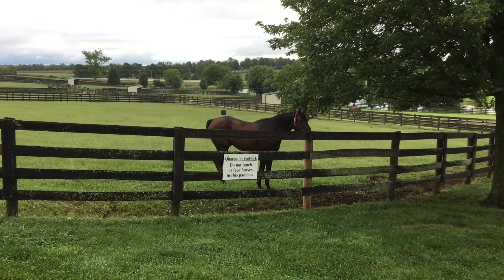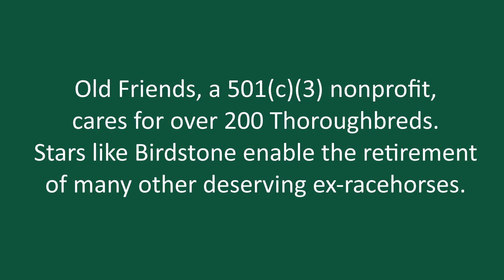Old Friends Blog Visit 22 Welcome Birdstone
2004 Belmont Stakes winner Birdstone retired to Old Friends on August 28, 2020. See him settling in to life on the Georgetown, Kentucky farm early on the morning of his second day at Old Friends.